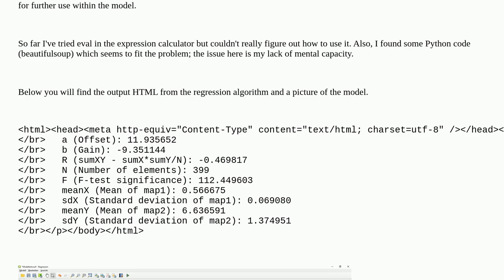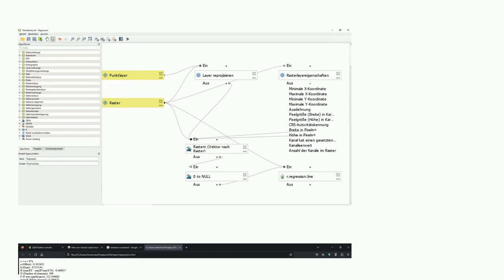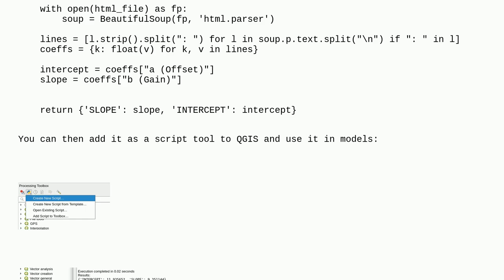Gis: Extracting values from HTML file into the QGIS Graphic Modeler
Extracting values from HTML file into the QGIS Graphic Modeler

A special thanks goes out to the community

  html qgis-grass-plugin qgis qgis-modeler